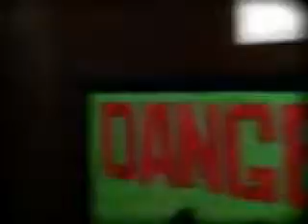Noggano kupe myzuka moego getto